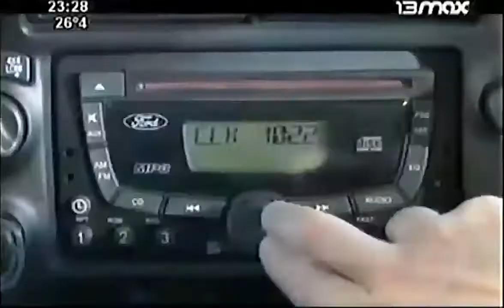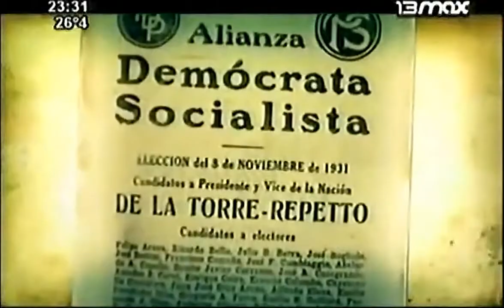Quien fue Lisandro de La Torre y su duelo a muerte con Yrigoyen